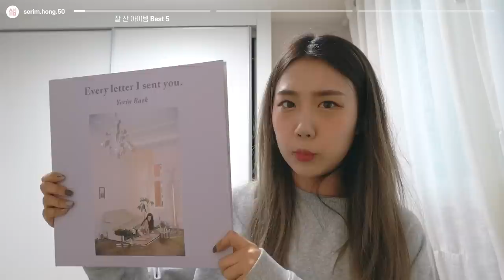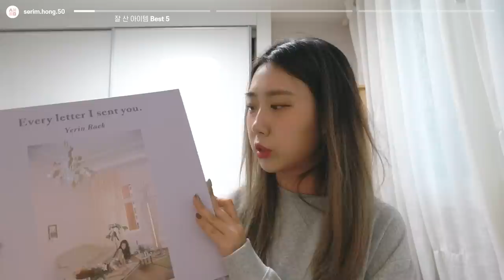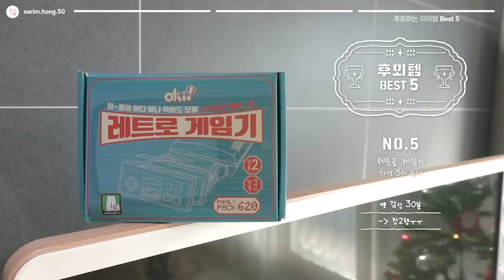[샒의삶] 2020년 ✨잘산물건/재구매템/후회템✨BEST5 어워드🏆(feat. 내돈내산)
늦었지만 메리크리스마스여요 여러분🥰

- 샒x지지플래닛 문구 구경 하러 가기!